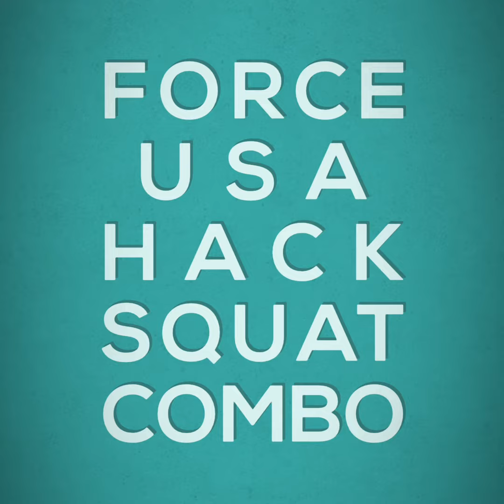10 December 2020